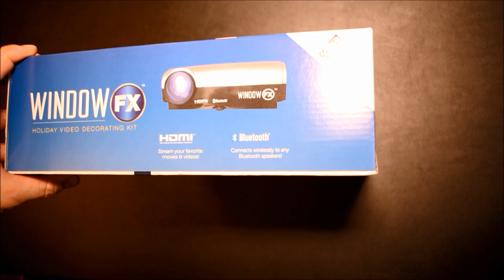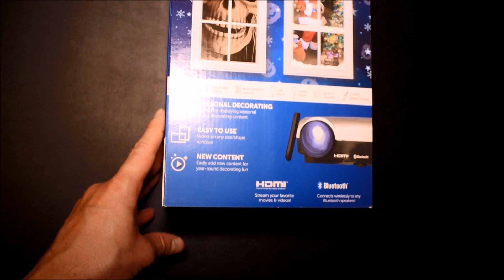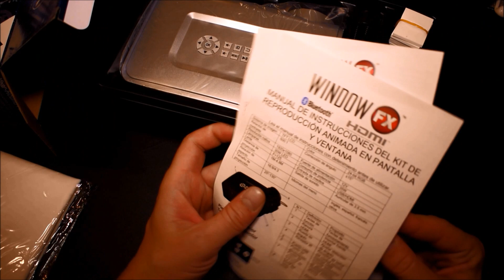Window FX New Year Video Projector / Decorating Kit + TEST - Unboxing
Holiday Video, Fireworks, Happy New Year, New Years Eve